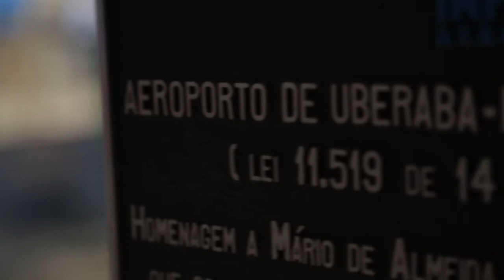ChXtv - Uberaba/MG (Clube Irmão Caminhoneiro Shell)